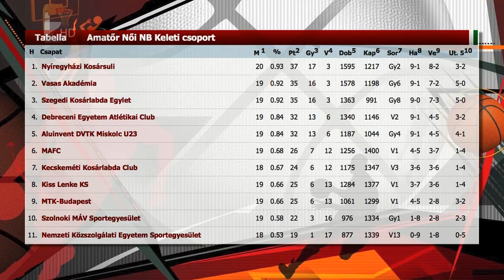Győzelemmel zárt az NYKS - Kölcsey Tv